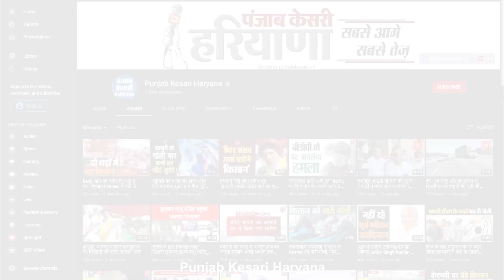Ambala के रिहायशी इलाके में घुसा बारहसिंगा, मची भगदड़, कड़ी मशक्कत के बाद रेस्क्यू टीम ने किया काबू